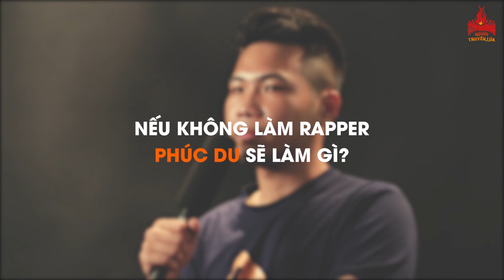PHÚC DU - "Ông Vua" Battle Của Thế Hệ Mới | Người Truyền Lửa - TẬP 1